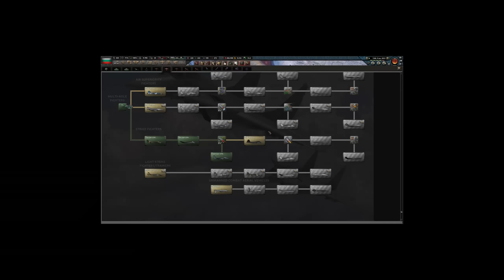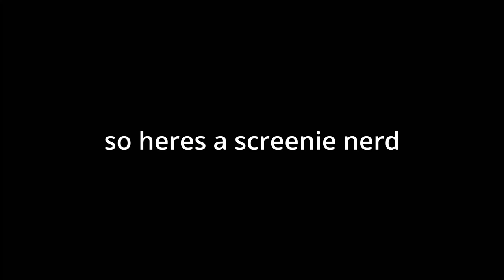When You Win the 7.4th Balkan War in HOI4 MD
Watch this crazy game as bulgaria in hoi4 millennium dawn, where i get trolled by romania and go on a killing rampage. enjoy the insanity ;)